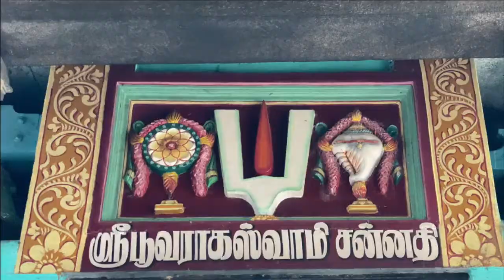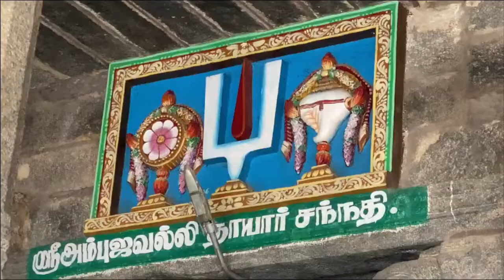ஸ்ரீமுஷ்ணம் பூவராகமூர்த்தி ஆலயம்tamil newstamil news todaypolimer newsviral newsheadlines today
ஸ்ரீமுஷ்ணம் பூவராகமூர்த்தி ஆலயம்ஸ்ரீமுஷ்ணம் பெருமாள் கோவில்ஸ்ரீமுஷ்ணம்  கோவில்  கலைசிற்பங்கள்பூவராகமூர்த்தி ஆலயம் அஸ்வத நாராயணன் வழிபாடு வராகபெருமாள் தரிசனம் நித்திய கல்யாண பெருமாள்dasavatharamremix with தசாவதாரம்vishnuதிருமண தடை நீக்கும் கோவில்கள்குழந்தை பேறு கிடைக்கவாகனவிபத்து நீக்கும்.கோயில்  வழிபாடு lord vishnutamil devotional songsமகா விஷ்ணுtamil newstamil news todaytop tamil newstamil news headlineslatest tamil newsonline tamil newstamil latest newstamil news polimertamil news onlinetoday news tamilbreaking newsnews in tamiltamil nadu newsbreaking news in tamilnews today tamilpolimer newstoday headlinespolimer news onlinepolimer tvபாலிமர் நியூஸ்பாலிமர் செய்திகள்viral newsheadlines todaytamil new movies
tamil news
Tn election results